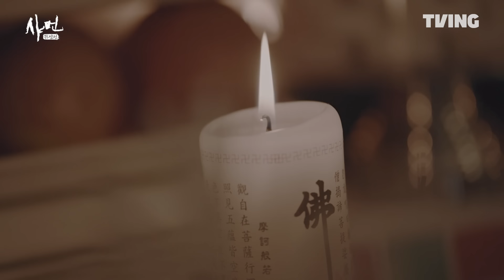[샤먼 : 귀신전] 너도 네 몸이 제어가 안 되지?ㅣ6화 클립ㅣTVING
신인 줄 알았던 존재가
사실은 신이 아닐 수도 있다?

한국 샤머니즘에 대한 리얼 취재 다큐멘터리
[샤먼 : 귀신전] 오직 TVING에서